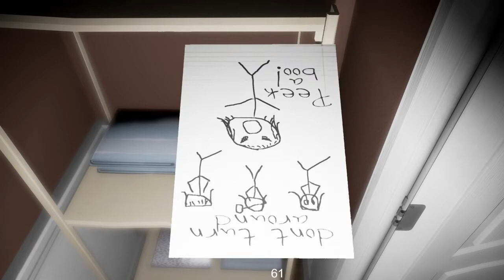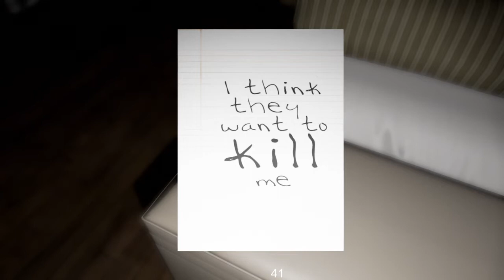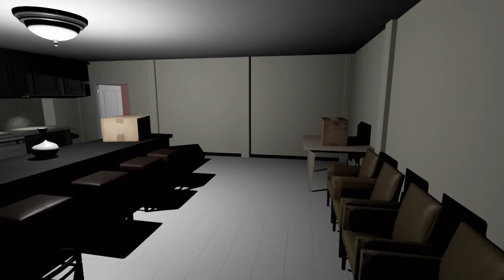The final showdown with Emily:Part 4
This game had me almost close to go insane but i bested these killer dolls